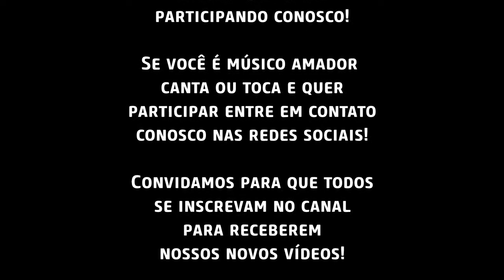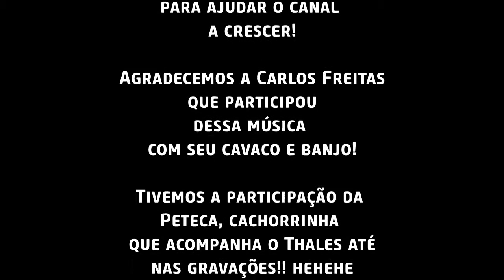Caetano Veloso - Isso aqui o que é (cover)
O vídeo Caetano Veloso - ISSO AQUI O QUE É (Cover) está no link:

Obrigado por participar conosco!
Um abraço!
3 Brothers & Convidados